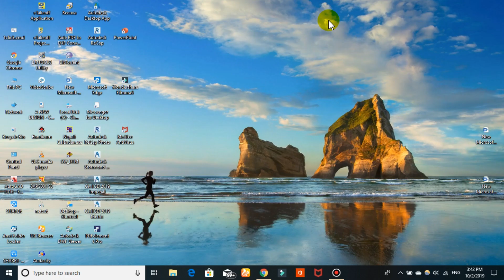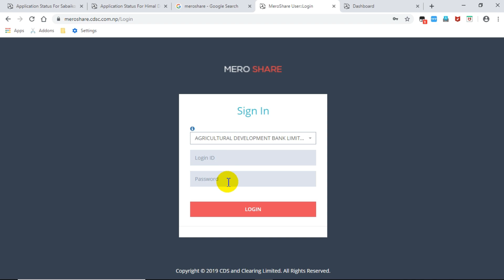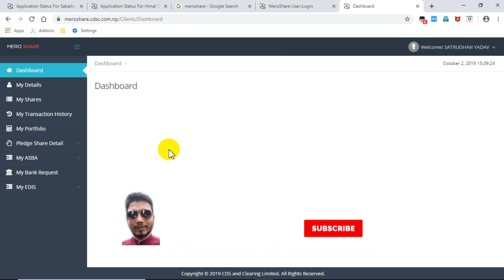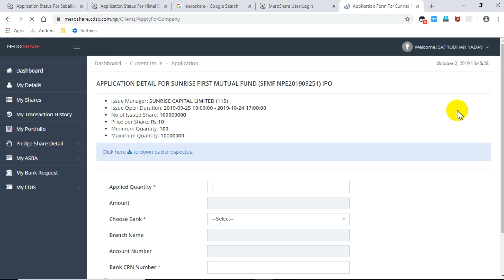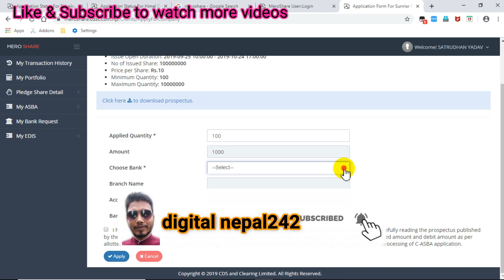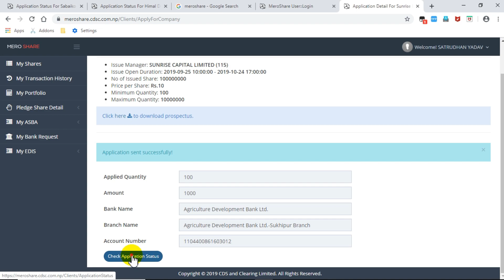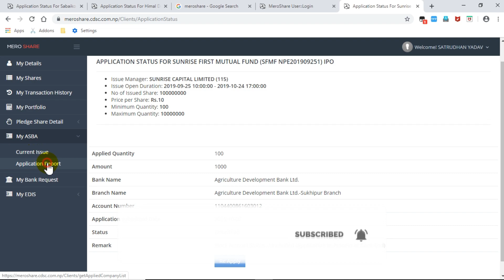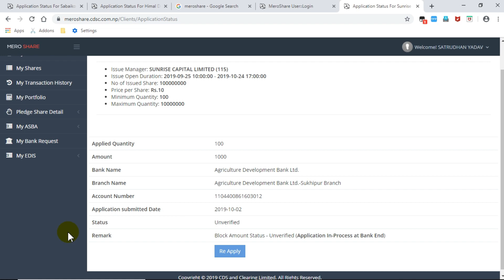how to apply ipo/fpo/right share/ from mobile / computer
how to apply ipo/fpo/right share/ from mobile/computer.In this videos you know how to apply ipo in nepal,how to apply ipo online,how to apply ipo online in nepal.Many more about how to apply ipo through meroshare,mero share application form,how to fill ipo online,demat account nepal online,c-asba,ipo apply.Detail about mero share login,my share,how to invest in an ipo online,nepal share market,digital nepal.